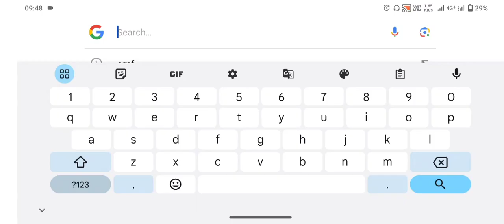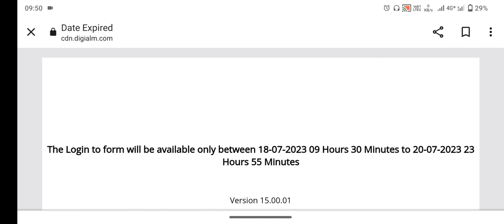CRPF Tradesman Answer key postponed 🤬 !! Bad news 😭 !! कब आएगा अब ! CRPF Tradesman Answer key 2023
crpftradesman answer key kaise download kare

crpftradesman2023 answer key download

crpftradesman2023 answer key link activate

crpftradesman answer key kaise check kare

crpftradesman ka final cut off

crpftradesman final cut off 2023

crpftradesman2023 physical date 2023

crpftradesman2023 physical kab hoga